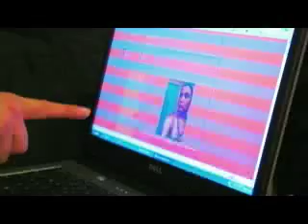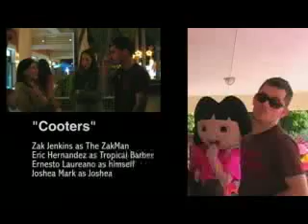All My BJ season 2 - ep201 "Cooters"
It's business as usual when BJ tries to promote the All My BJ season 1 dvd at a kids party, chats with his manager Clark Davies, and officially announces Joshea's imprisonment at Hooters. It is only after Hooters when BJ gets his idea for Cooters...although he better not open it anywhere near a Flanigans!

GUEST STARS:
Ed Hale
Fernando Perdomo
Gina Hartl
Tony Fernandez
Arielle Flanagan